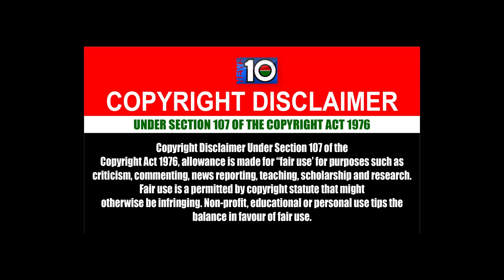দক্ষিণ এশিয়ায় যুদ্ধ উত্তেজনায় নতুন মাত্রা। News10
দক্ষিণ এশিয়ায় স্নায়ুদ্বন্দ্ব ক্রমেই যুদ্ধ পরিস্থিতির দিকে এগোচ্ছে বলে মনে হয়। এর মধ্যে সাম্প্রতিক সময়ের কয়েকটি ঘটনা বেশ তাৎপর্যপূর্ণ। | News10

News 10, not news, it's need